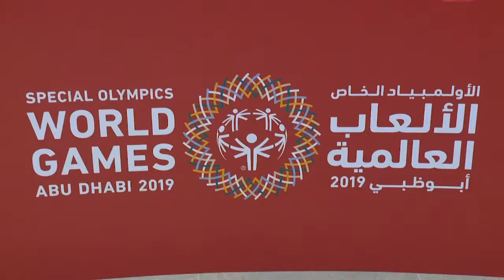محمد بن زايد وأبي أحمد يشهدان منافسات الأولمبياد الخاص